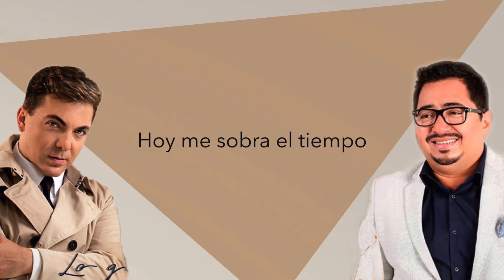Carlos Macías & Cristian Castro - Lo Que Fuera [Lyrics Video]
Carlos Macías - Cristian Castro
Autor y compositor: Carlos Macías
Productor: Carlos Macías
Arreglo: Toño Coutiño
Editora: Expocompositores Publishing

LO QUE FUERA

Hoy me sobra el tiempo
Pero no te tengo
Lo que diera por comerme
tu mirada con un beso

Hoy que están tan lindas
estas madrugadas
Pero no estás tú
y se me han vuelto tan largas

Hoy que ya no hay prisa
Y las aves cantan
Y este encierro que se ríe
en mi cara a carcajadas

Hoy me debo quedar quieto
y mis alas
se han cortado cuando más
quiero volarlas

Y mi vida, te daría
Lo que fuera por volver a hacerte mía
Tengo tanto para darte
Tengo ansias de tocarte
Tengo todo el tiempo para procurarte

Tengo ansias de besarte
Tantas ganas de gritarle
Al mundo que sin ti
No tengo a nadie
Tengo a nadie

y mis alas
quiero volarlas

Official Audio for "Lo Que Fuera" by Carlos Macías & Cristian Castro.